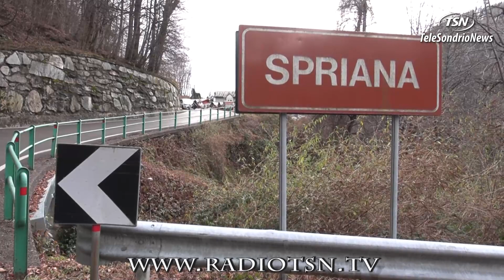Spriana, dopo il masso SP15 ''osservata speciale''